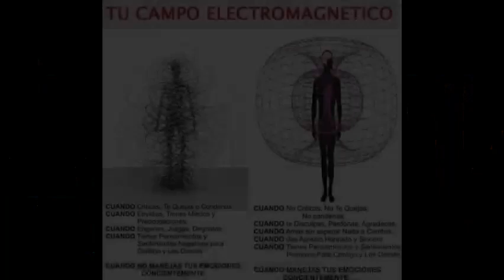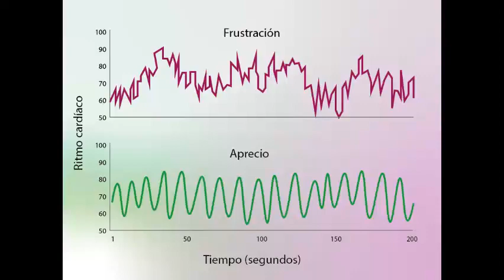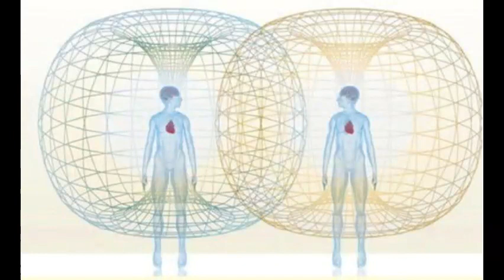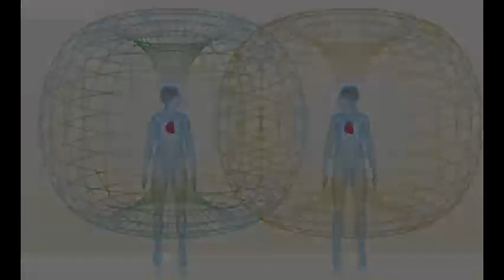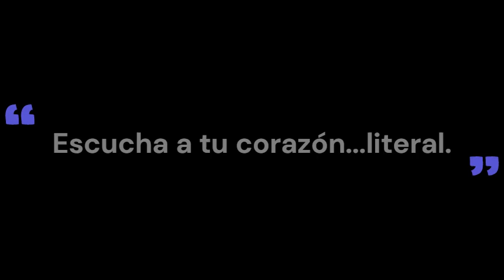Sencillas técnicas para lograr la coherencia del corazón.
En éste video escucharás acerca de la importancia de lograr la coherencia con el corazón.
Se trata de escuchar tu ritmo cardiaco, regularlo y usarlo para mejorar tu estado emocional al balancear tu campo electromagnético a un estado más positivo y superior.
Pon en práctica estos sencillos ejercicios para lograr la coherencia del corazón y cambiar tu vida para bien.
Escucha a tu corazón nunca fue tan cierto.
Informacion del Hearth Math Institute.
Narrado por Conexiones.